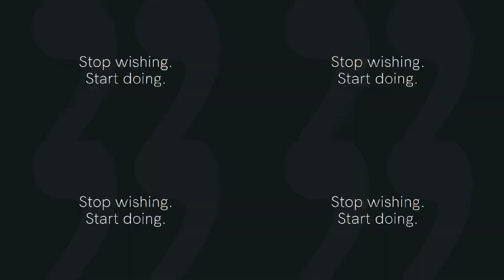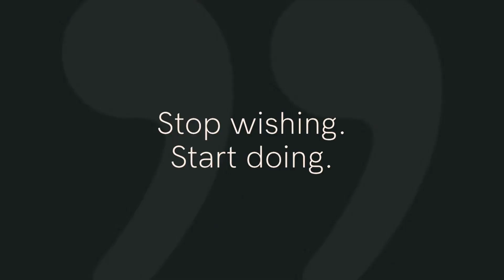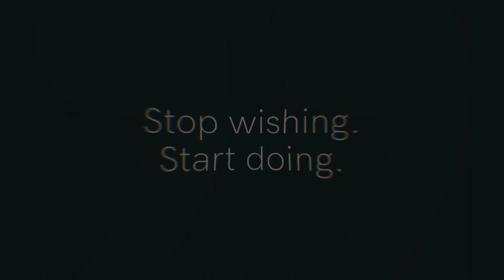Weekly recap 8/7-8/11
Looking to improve your athletic performance? Want to increase your speed and agility? Look no further! Our group fitness classes in Palm Beach, Greenacres, and Lake Worth are specifically designed to enhance your strength and overall fitness.

3064 S jog greenacres Florida 33467